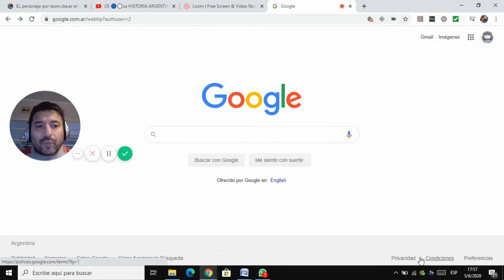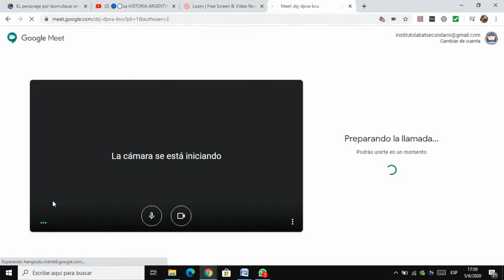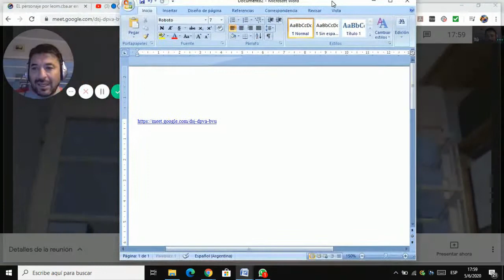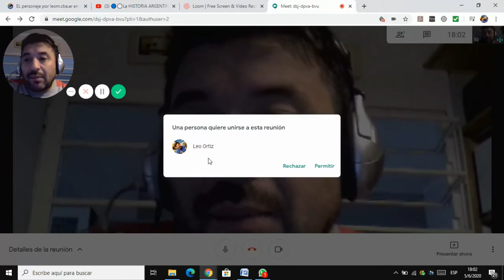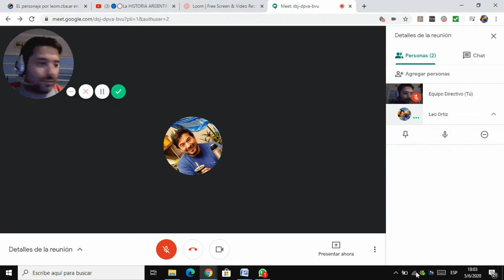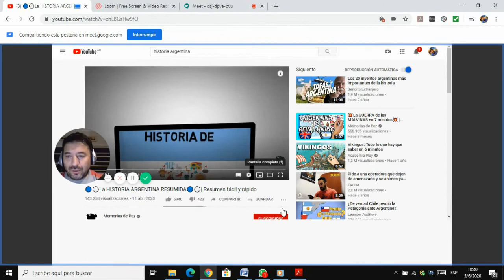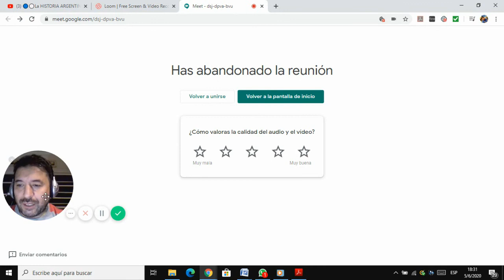Tutorial Meet simple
Como utilizar el Meet para videoconferencias, simple.